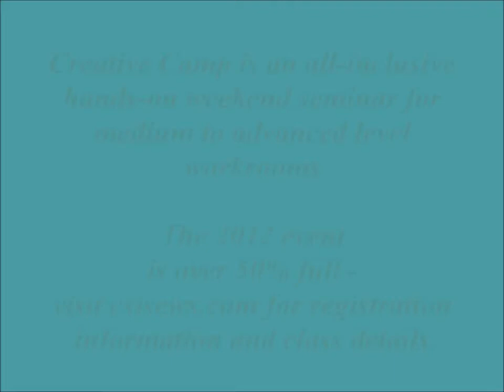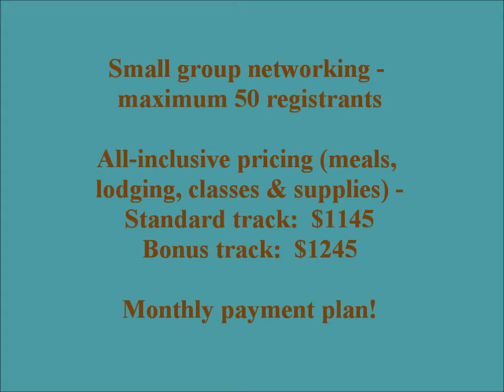CSI 2011 movie longer with video August 2012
Creative Camp 2011 movie part 1